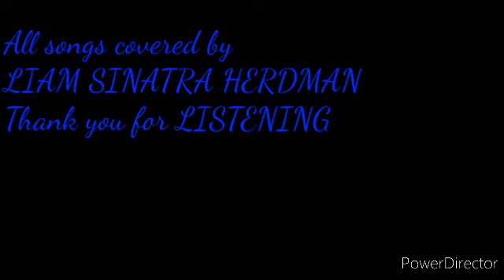Liam SINATRA Herdman An Album of Sinatra covers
An ALBUM of covers by Liam SINATRA Herdman